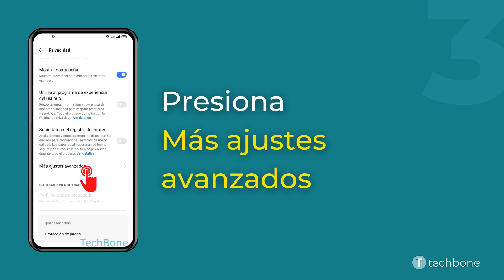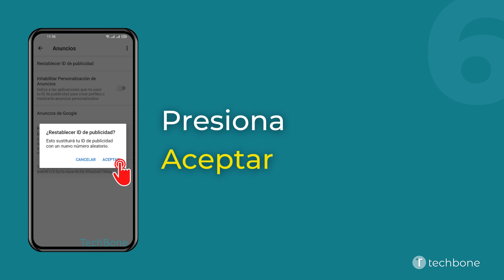Restablecer ID de Publicidad - realme [Android 11 - realme UI 2]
¿Quieres saber, cómo Restablecer ID de Publicidad en el dispositivo realme? Este tutorial muestra cómo hacerlo bajo Android 11 / realme UI 2.

0:00 Intro
0:05 Abre los Ajustes
0:15 Presiona Privacidad
0:25 Presiona Más ajustes avanzados
0:35 Presiona Anuncios
0:45 Presiona Restablecer ID de publicidad
0:55 Presiona Aceptar